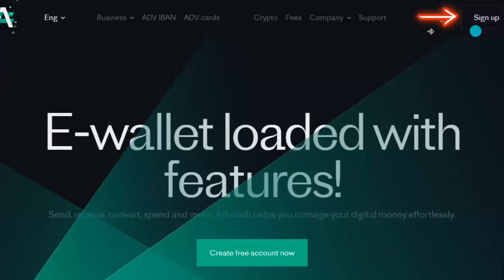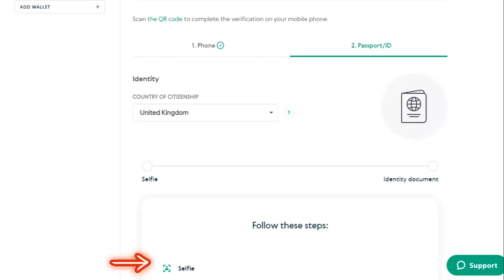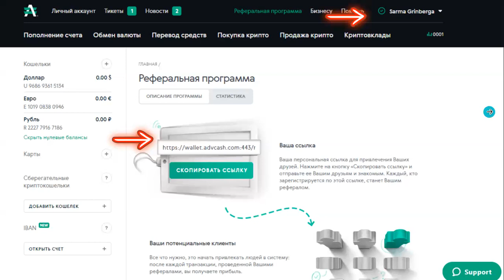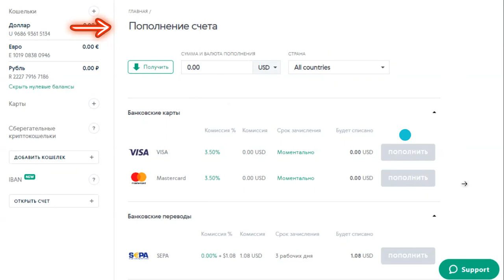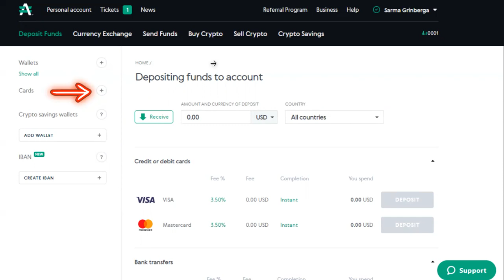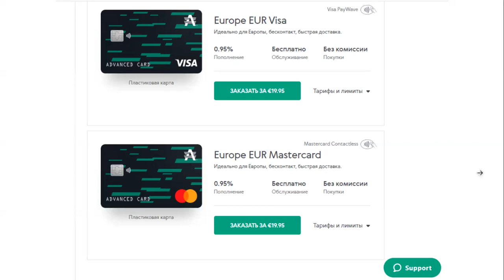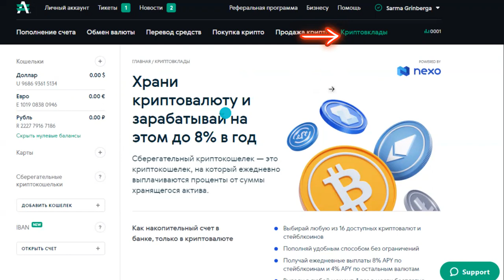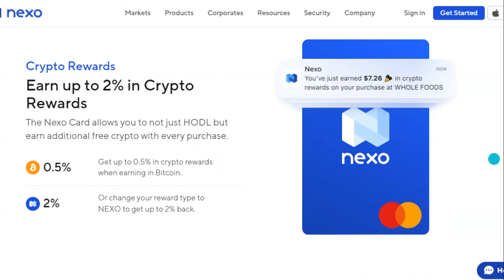Advanced Cash - maksājumu sistēma ( LV )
Saistībā ar kopienu UBUNTU ir izveidota jauna dāvanu platforma "Dzīvā rinda - GiftPool« , jeb nauda katrai dienai!
 Īss apraksts : Dalībnieki sākumā pievienojas kustībā ar kopēju referālo saiti. Saņem kabinetu! Uzsāk komunikāciju starp dāvinātāju un Legendu  tāpat kā Ubuntu
Lai reģistretos nepieciešams Niks Telegramā. Svarīgi! Profilam atbilstošs un aktīvs Nika vārds.
 Sagatavots kripta Wallets(maks) vai Birža USDT transakcijām. Ievērot laika limitu 12 stundas dāvanas nosūtīšanai un dāvanas saņemšanai.(par kavēšanos iespējama bloķēšana uz 24 st., pēc otrā brīdinājuma uz ilgāku laiku, , pēc 3. Brīdinājuma pilnīga izslēgšana)
 Kabinetā : Ir viena Leģenda un trīs dāvinātāji. Tikko dāvanu esat nosūtījuši, kļūstat par Leģendu, saņemat 3 dāvanas. Viss rindas kārtībā atkarībā no dāvināšanas ātruma dalībnieku starpā. Katram dalībniekam profilā ir 3Avatari.(iespējams pievienoties rindai ar 3 saviem Avatariem(profila kloni), kas izslēdz nepieciešamību veidot vairākus kontus) Ir 4. rindas, visi bez izņēmuma sāk ar pirmo !!!
Rakstiet man Telegram:
Maksājumiem internetā:
BINANCE: